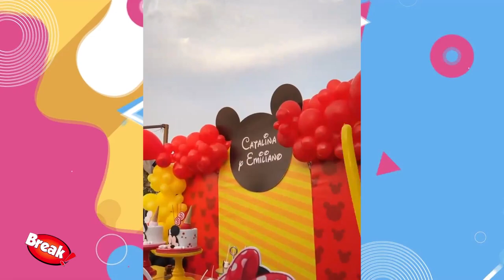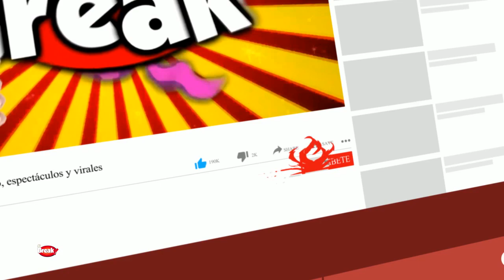RICARDO MORAN CELEBRÓ LOS TRES AÑOS DE SUS GEMELOS CON TREMENDA FIESTA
Fuente: Ricardo Moran

Ricardo Moran celebró los tres años de Catalina y Emiliano con una increíble fiesta con temática de Mickey Mouse.